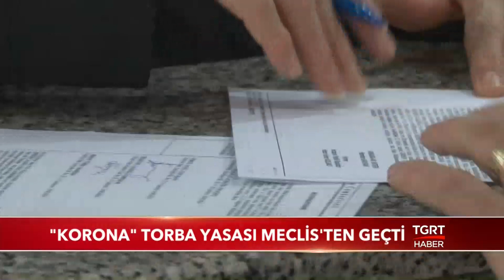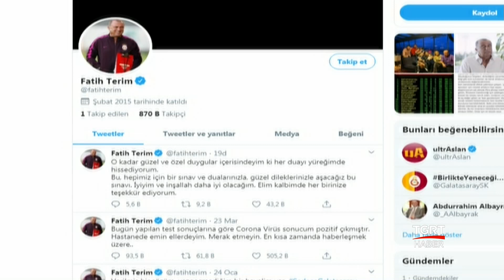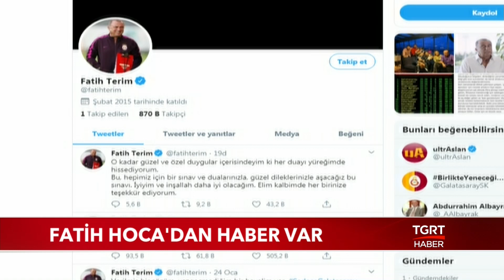Ekrem Açıkel ile TGRT Ana Haber - 25 Mart 2020